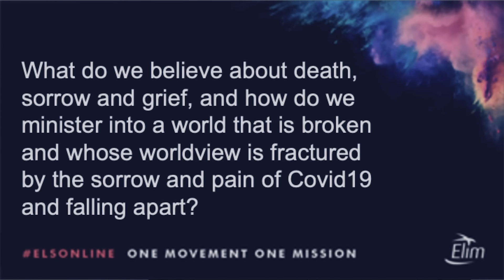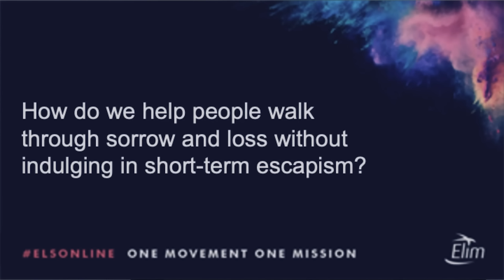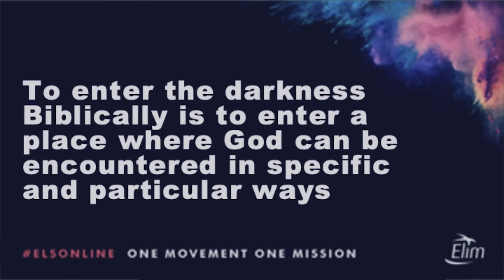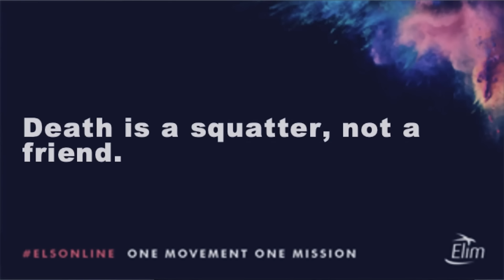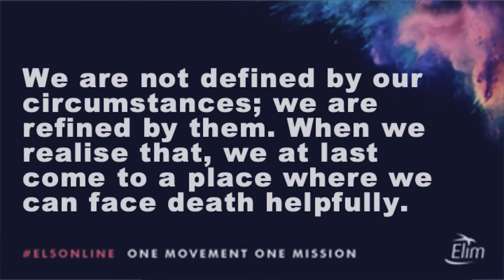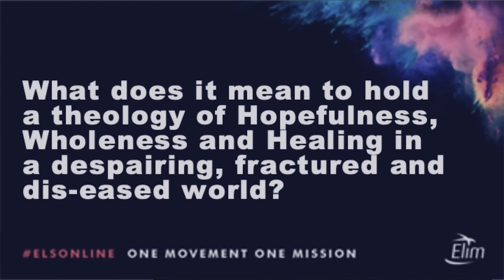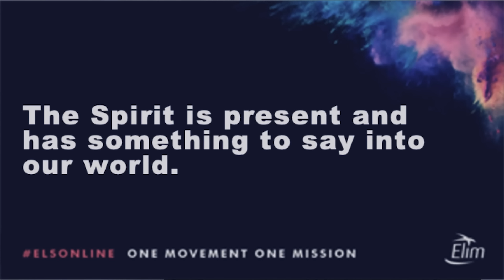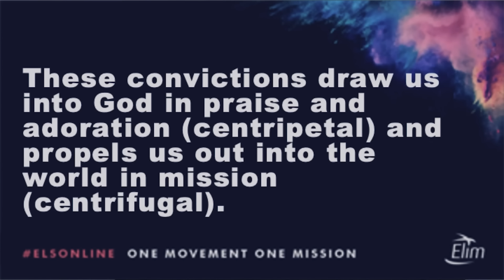Leading through crisis - Main session with Malcolm Duncan, Suzanne Hanna and Tim Williams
Join Malcolm Duncan as he speaks on ‘Good Grief’ the title of his latest book. An honest and hopeful look at our theology that is relevant in today’s changing climate.

Check out the full Elim Leaders Summit Online schedule and download the programme

Follow Elim Leaders Summit Online on social media. Share your pictures, quotes & thoughts across social media, tag us using @ElimLeaders and include the hashtag

Also, follow our main social media account @ElimPentecostal